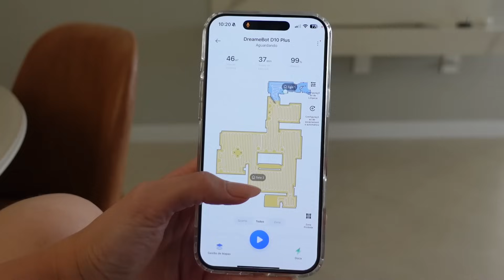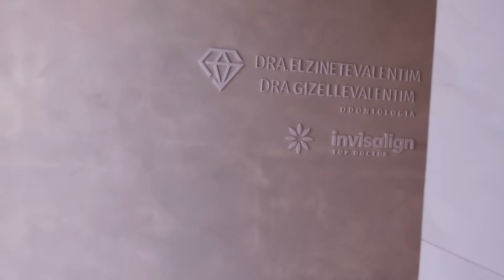Mudanças na rotina, mostrei meu robô aspirador, como esta nossa casa & organização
De onde é? Vocês perguntam muito de onde são as coisinhas da minha casa e os meus produtos, então separei tudo neste link aqui:

Informações úteis que vocês sempre me perguntam:
bio.site/djenny

_ Instagram: @djennyferkock
_ Facebook: BlogdaDjenny
_ Pinterest: Djenny kock